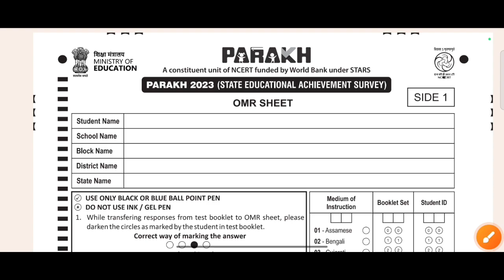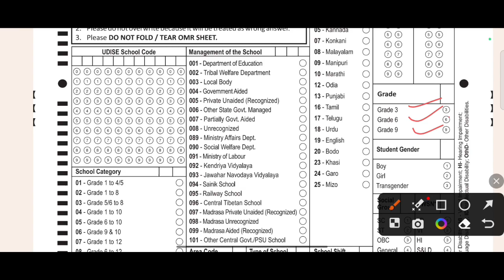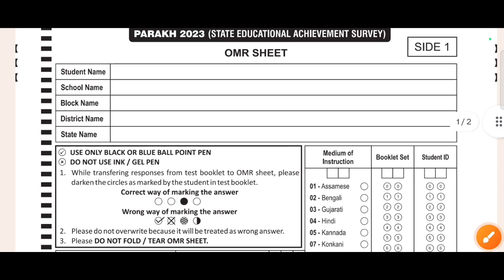स्टेट एजुकेशन अचीवमेंट सर्वे 2023 ओ एम आर शीट || SEAS 2023 Practice OMR Sheet Class 9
My air buds

स्टेट एजुकेशन अचीवमेंट सर्वे (SEAS) अभ्यास प्रश्न 2023,

SEAS Practice Test Paper 2023 Class 9th,

कक्षा 9वीं विज्ञान अभ्यास प्रश्न 2023 (seas),

9th english seas practice paper full solution,

NAS Practice Test Paper 2023 Class 9th,

full solution class 9th practice paper 2023,

स्टेट एजुकेशन अचीवमेंट सर्वे 2023 पेपर,

seas practice paper 2023 class 9th,

Real Paper Class 9th Practice Test 2023,

Viral Paper Class 9th Science Practice Test,

practice paper 2023 class 9th,

full solution class 9th Science,

SEAS 2023 State Educational Achievement Survey,

State Educational Achievement Survey (SEAS) 2023,

State Educational achievement survey questions,

State Educational Achievement Survey Class 9 Science,

State Educational Achievement Survey in English,

State Educational Achievement Survey mp,

राज्य शिक्षा केन्द्र पेपर कक्षा 9वीं विज्ञान,

कक्षा 9 स्टेट एजुकेशन अचीवमेंट सर्वे 2023 विज्ञान पेपर हल,